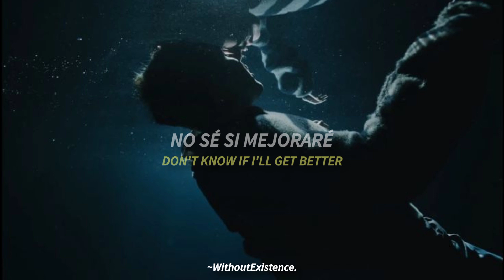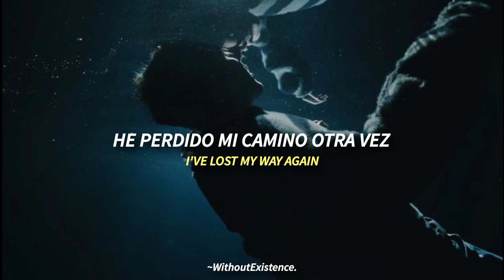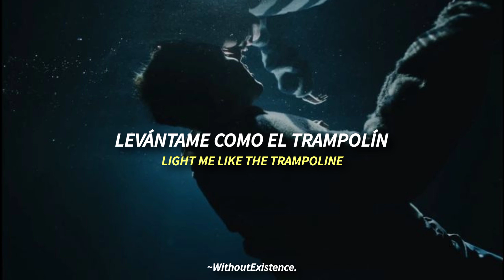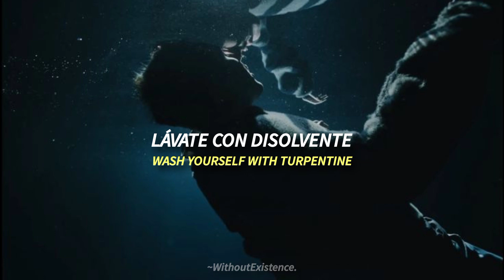Blink-182 - Turpentine / Subtitulado